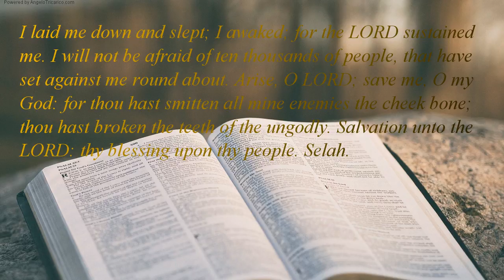The Holy Bible | book 19 - Psalms - Chapter 03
[A Psalm of David, when he fled from Absalom his son.] LORD, how are they increased that trouble me! many they that rise up against me. Many which say of my soul, no help for him in God. Selah. But thou, O LORD, a shield for me; my glory, and the lifter up of mine head.  I cried unto the LORD with my voice, and he heard me out of his holy hill. Selah. I laid me down and slept; I awaked; for the LORD sustained me. I will not be afraid of ten thousands of people, that have set against me round about. Arise, O LORD; save me, O my God: for thou hast smitten all mine enemies the cheek bone; thou hast broken the teeth of the ungodly. Salvation unto the LORD: thy blessing upon thy people. Selah.